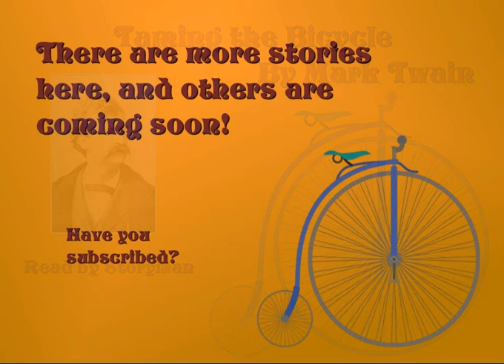Taming the Bicycle, by Mark Twain; Read by Storyman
“Storytime with Storyman”

This is a bit of fun, although it seems to be basically a true story.  I hope you’ll enjoy it with me.

If you would like to read along with the story, you can find the text